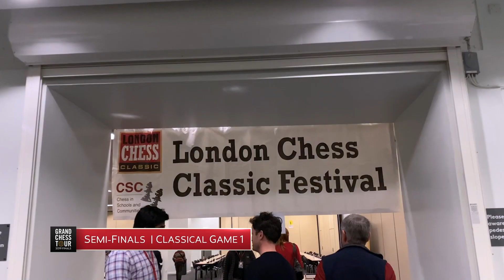2019 Grand Chess Tour Finals: Day 1 Recap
Grandmaster Maurice Ashley highlights moments from the first day of the 2019 Grand Chess Tour Finals.

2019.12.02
GrandChessTour.org